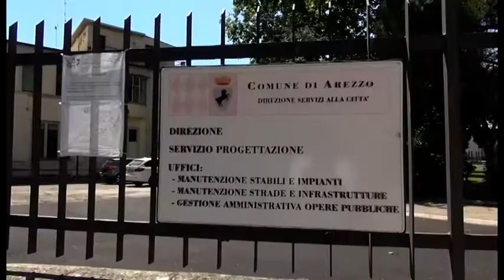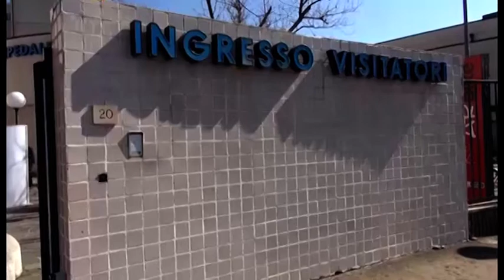Arezzo. Geometra accoltellato degli uffici manutenzione del comune